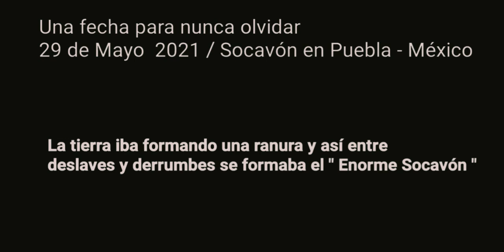1 mes desde su formación Enorme Socavón Santa María Zacatepec en Puebla México | 30 días Socavón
1 mes desde su formación Enorme Socavón Santa María Zacatepec en Puebla México | 30 días Socavón